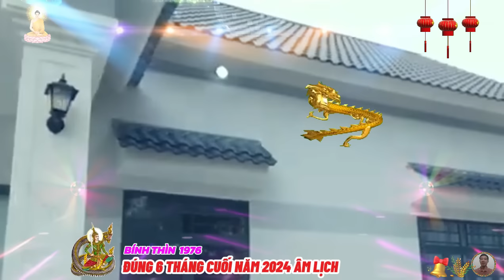☯ Chấn Động Sự Thật Bất Ngờ 6 Tháng Cuối Năm 2024 BÍNH THÌN 1976 Phật Độ HẾT KHỔ ĐỔI ĐỜI CỰC GIÀU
nếu có ý định đầu tư hay khởi nghiệp cần hết sức cẩn trọng và tỉnh táo, chọn lọc đối tác thật kỹ, tránh để bị lừa đảo hay phá hoại, 6 tháng cuối năm, tài khí sa sút nên việc kiếm tiền sẽ trở nên khó khăn hơn, tốt nhất là bính thìn nên tập trung vào các dự án đang dang dở, hạn chế việc mở rộng quy mô hay đầu tư ồ ạt, hãy tránh xa các trò đỏ đen cá cược hay đầu tư rủi ro hòng thu lợi nhanh. tuy nhiên, bính thìn cũng cần lên kế hoạch và chi tiêu thật hợp lý để đảm bảo cuộc sống hàng ngày suôn sẻ.